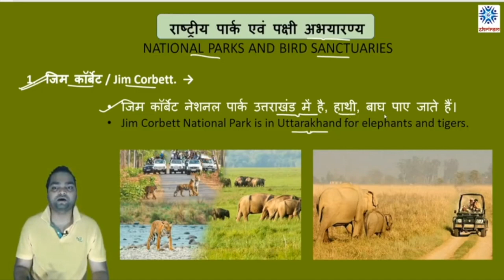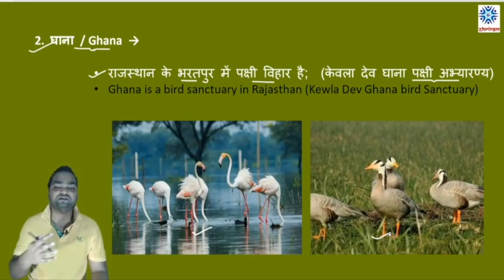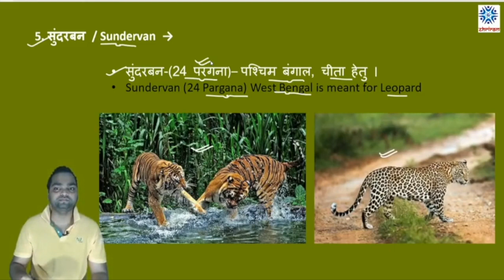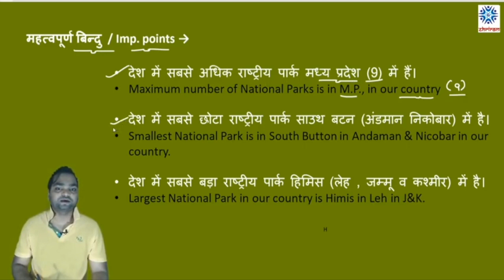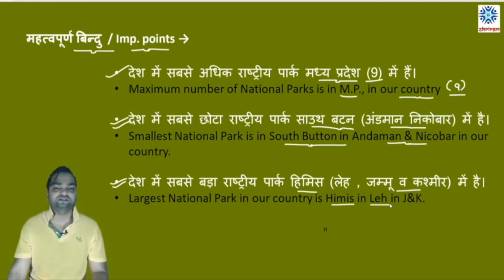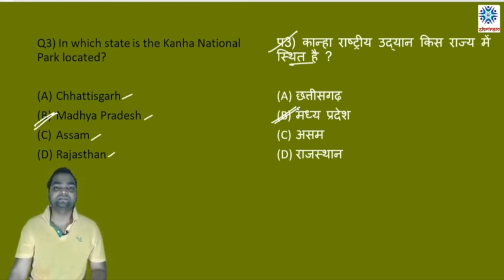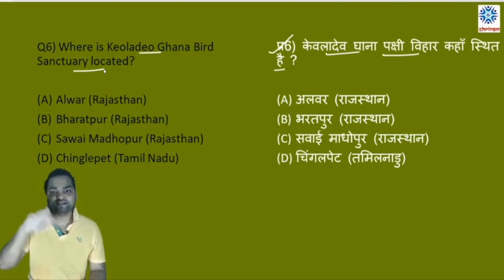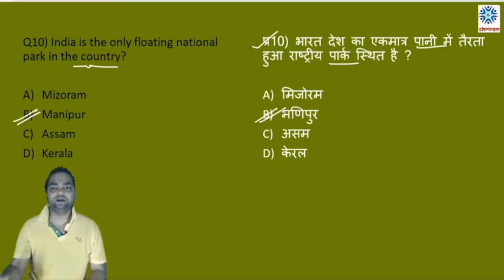ભારત ના રાષ્ટ્રીય ઉદ્યાનો & અભયારણ્ય ભાગ ૧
भारत की कृषि और प्रमुख फसलें

HELLO EVERYONE, 📚📚📚
SHRIRAM ACADEMY आपके लिए लेके आये है फ्री टेस्ट सिरीज़ SPECIALLY FOR AIR FORCE AIRMEN EXAM 2021

आप सभी ये SPECIAL TEST SERIES का लाभ लें.

आपको टेस्ट कैसे देना है ?
STEP 1 : DOWNLOAD SHRIRAM ACADEMY MOBILE APP
STEP 2 : REGISTERED YOURSELF
STEP 3: UNLOCK AIR FORCE TEST PAPER
STEP 4: CLICK ON SHOW MY EXAMS & START YOUR TEST

YOUTUBE AND TELEGRAM CHANNEL पर

NDA, Air force, Navy & Army ની સંપૂર્ણ માહિતી માટે અમારા ગ્રુપ join કરો

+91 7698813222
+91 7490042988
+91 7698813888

અમારી માત્ર ૦૩ જ શાખા છે
૧. વડોદરા
૨. મેહસાણા
૩. લીંબડી (સુરેન્દ્રનગર)
બીજી કઈ પરિસ્થિતિઓ પર, જો કોઈ તમને આ નામથી ગેરમાર્ગે દોરે છે, તો પછી તેમના જાળમાં ન આવો.

टीम श्रीराम डिफन्स एकेडेमी
जय हिन्द |